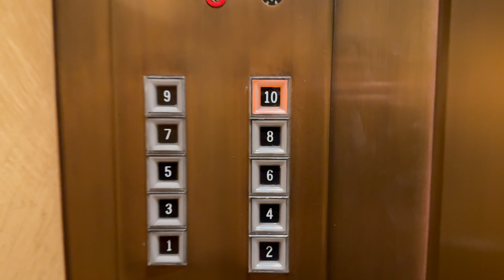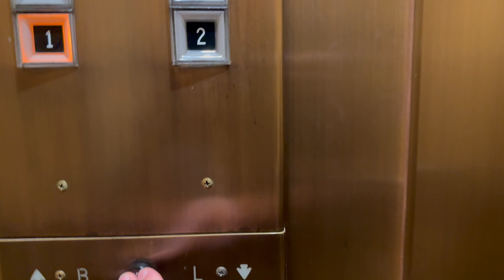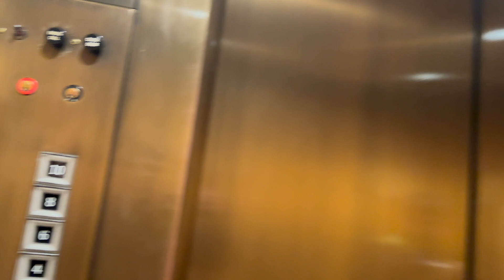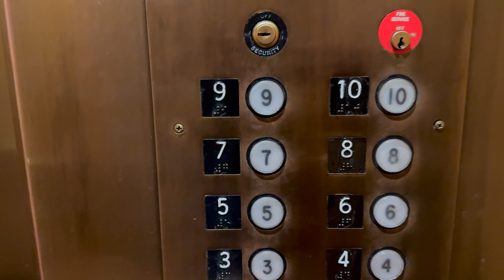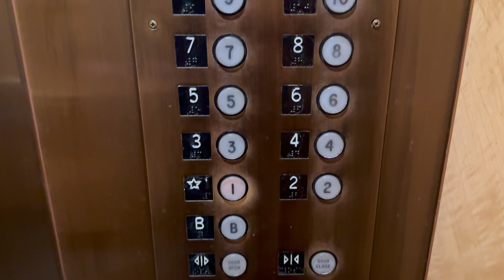Otis Square Touch Sensitive Traction Elevators | Undisclosed Location | San Francisco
These are absolutely incredible! This system seems to have similar functions as autotronic, but I am not 100% sure that these are actually autotronic. Regardless, these were some elevators to foam hard over! Even the sounds the doors make are so classic! The other car unfortunately have a slap on mod. According to security, the elevator in the center hasn't worked in a long time, and is the least touched out of all of them.

Type: Traction
Speed: 500 FPM
Brand: Otis
Model: Square Touch Sensitive Autotronic?
Machine Type: Overhead Traction
Control Type: Generator Field - Multivoltage
Operation: Selective Collective and Group Automatic
Status: Original
Year installed: 1952 according to records
Floors served: 10 (Other cars serve 11)
Conveyance: Undisclosed
Hoistway Door: Center Opening Single Speed
Hoistway Primary Interlock Type: 6940A
Hoistway Door (Lock) Operation: Oil Cushion Type C
Door (Gate) Type: Center Opening Single Speed
Elevator Class: Passenger
Rise: 121 Feet